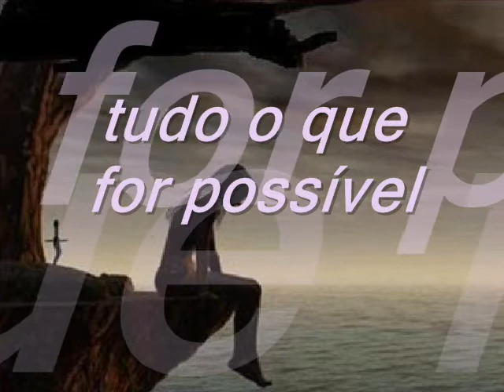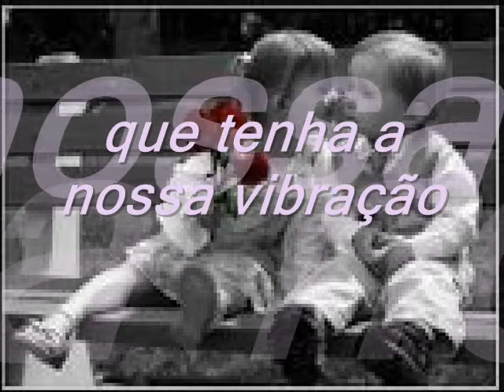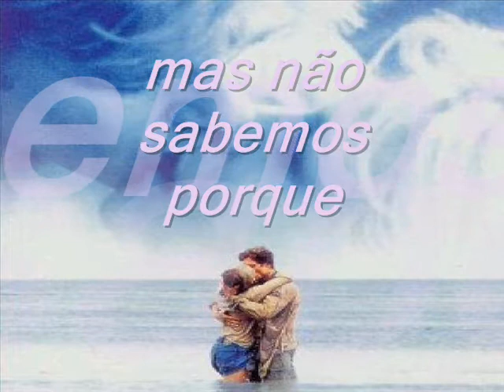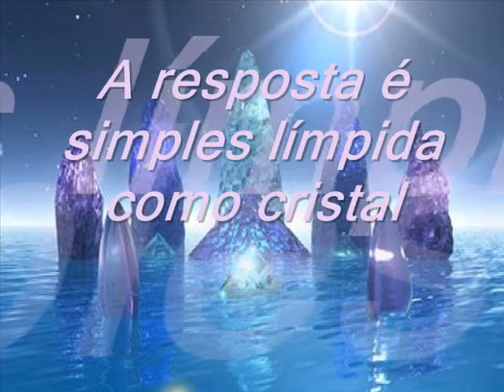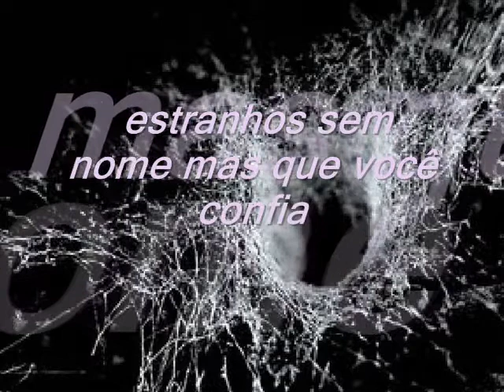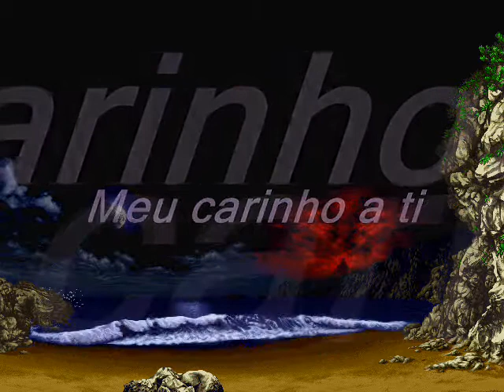AMIGOS SEM FACE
Para meus amigos virtuais